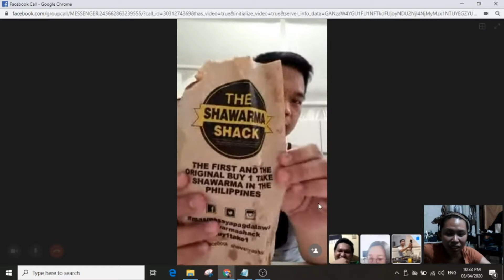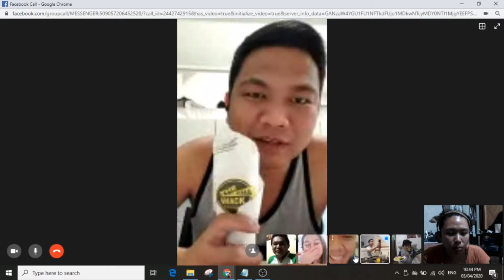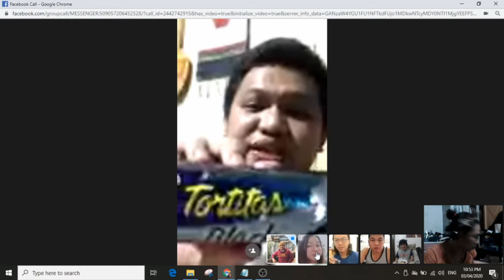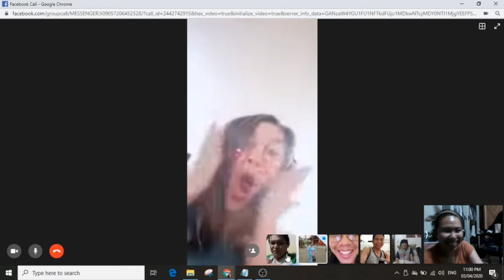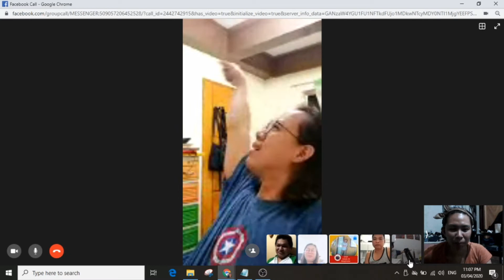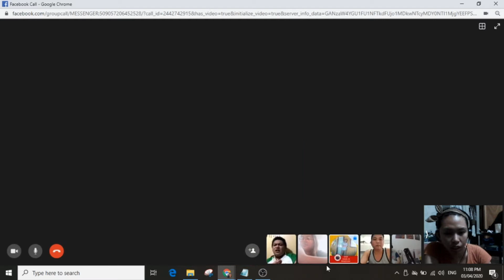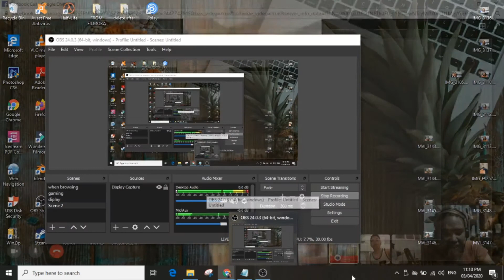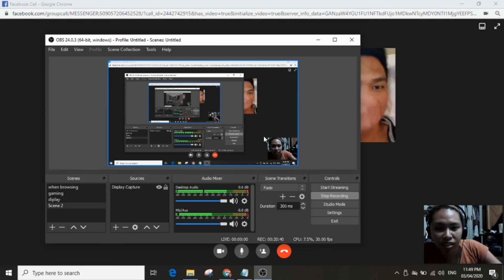MUKBANG IN THE MIDDLE OF ENHANCE COMMUNITY QUARANTINE | FUN TIME WITH FRIENDS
If there's a will there's a way.
Do It Your own mukbang :)